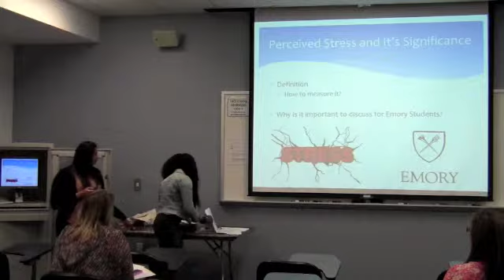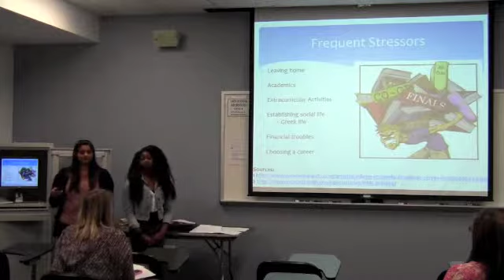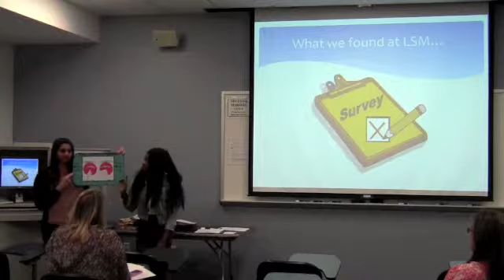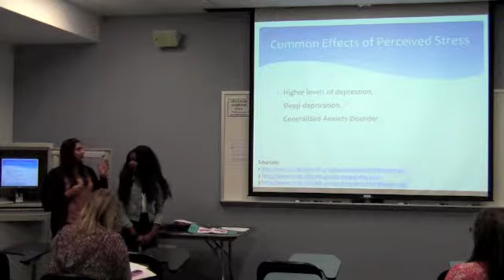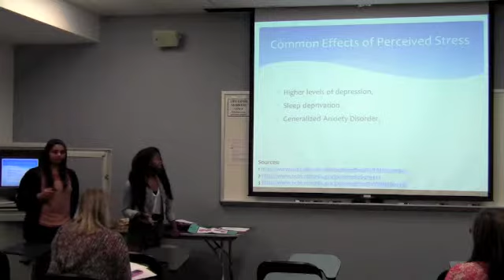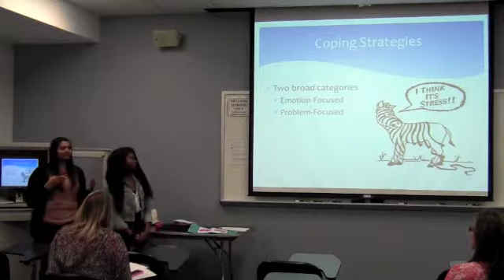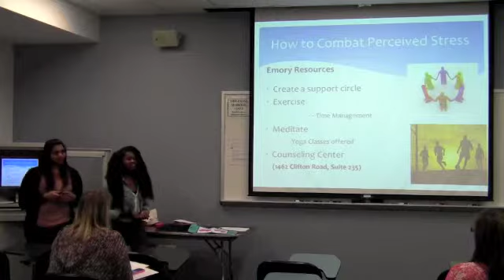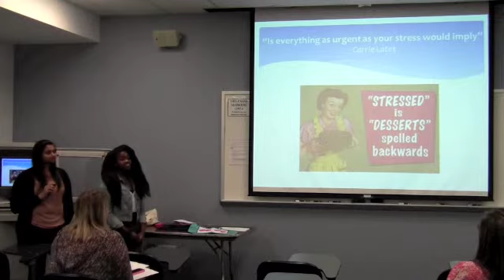The Effects of Perceived Stress on the Mental Health of College Students